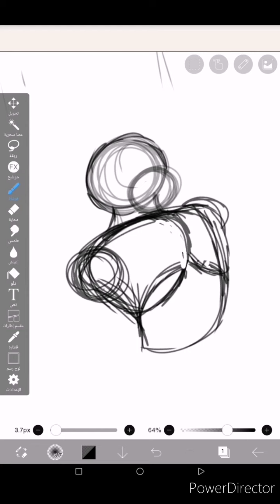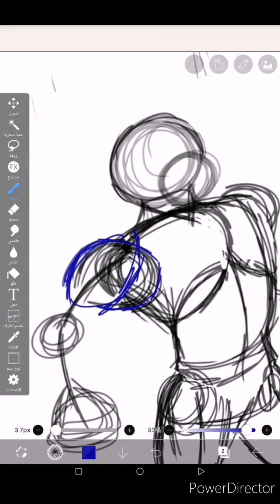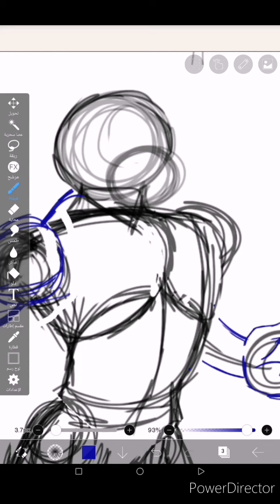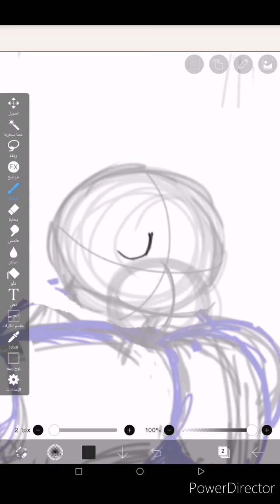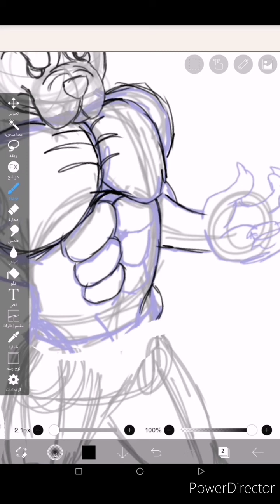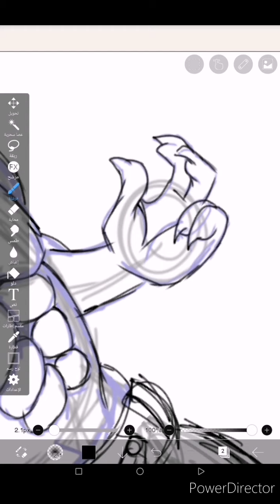(Speed paint) how to draw muscle furry buff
I hope this help